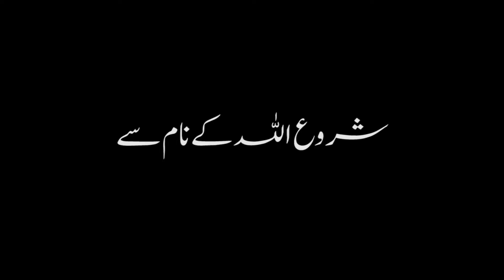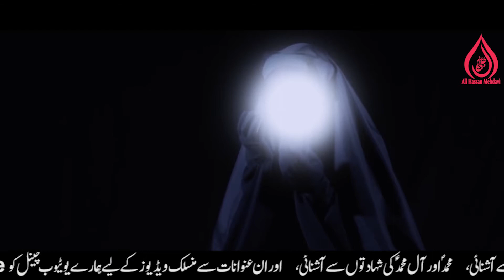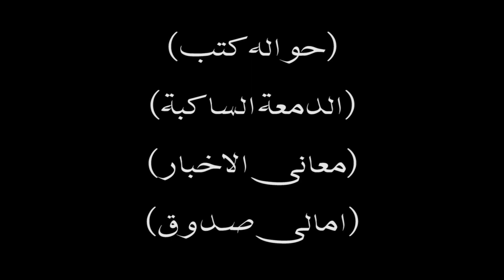Wiladat Bibi Fatima Zahra sa | Birthday | Documentary | 20 Jamadi us Sani | Ali Hassan 14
Audio Recordist, Research, By Ali Hassan

Produced & Directed By Ali Hassan

This Video Is Presented By Ali Hassan